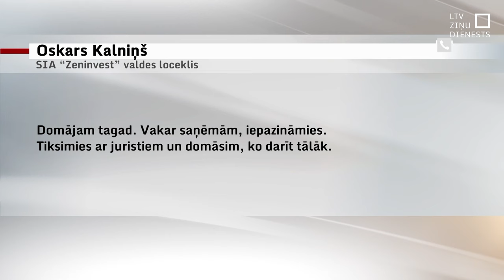Ēka pie nozāģētā dižozola būs jānojauc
Mārupē uzbūvētā ēka pie nozāģētā dižozola būs jānojauc. Tā lēmusi pirmās instances tiesa. Tiesas ieskatā būvniecību nedrīkstēja nemaz sākt un nams tika būvēts pārāk tuvu dižkoka stumbram. Tiesvedība par dižozola nozāģēšanu vēl tikai būs, bet kas notiks tālāk – vai būvnieks gatavs ēku nojaukt?